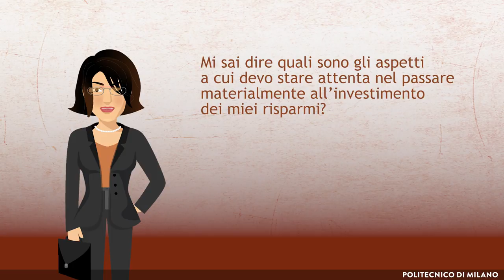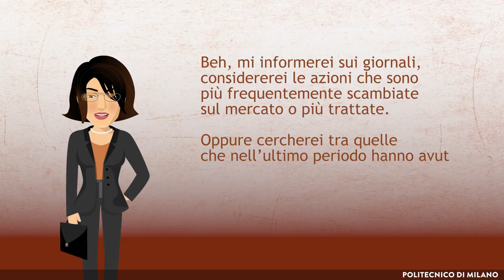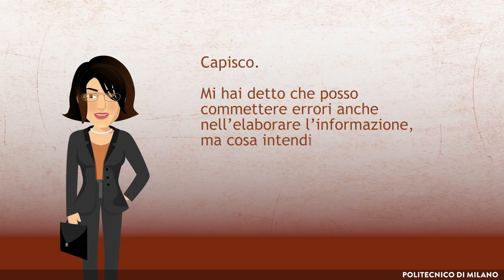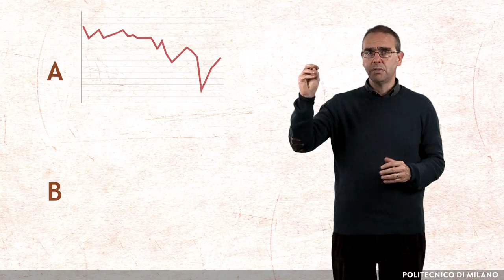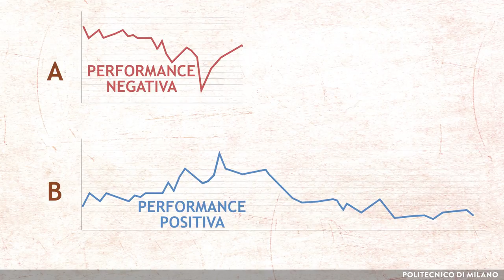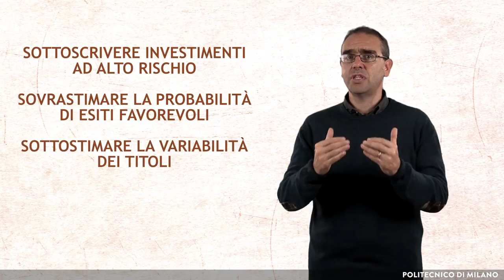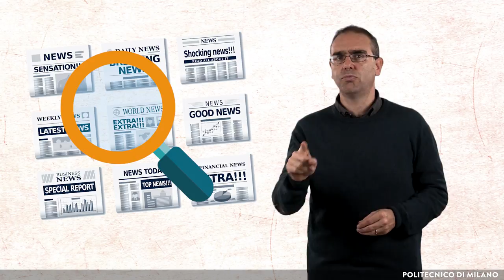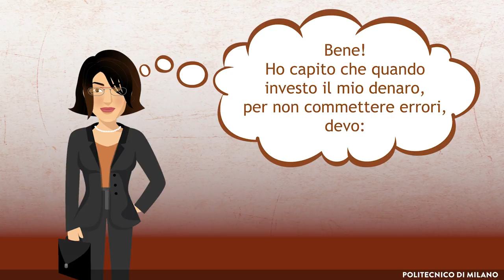Dalla teoria alla pratica: gli errori più comuni (Emilio Barucci)